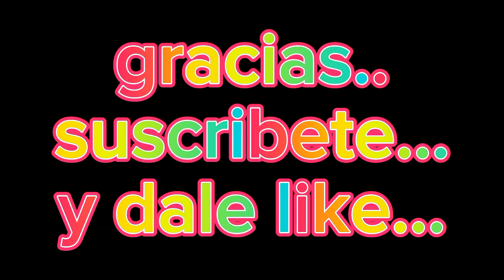mostrando los avances de nuestros crios de periquitos arco supra y texas